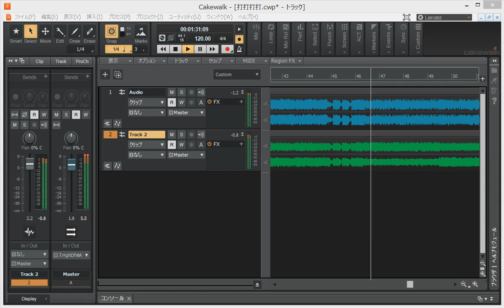打打打打打打打打打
ギター女子と天才ベース少年を勝手にコラボしてみました。